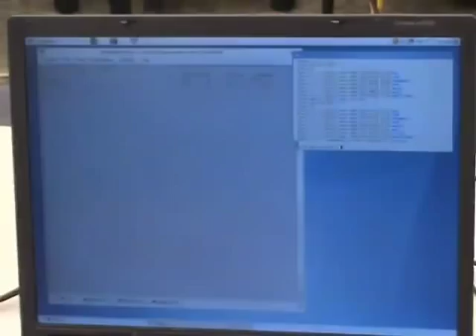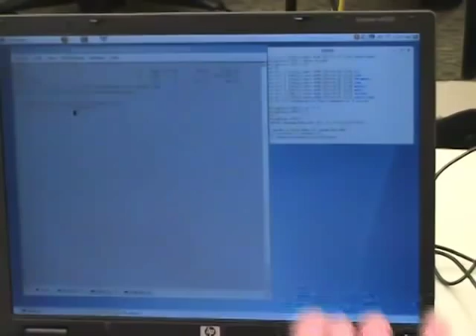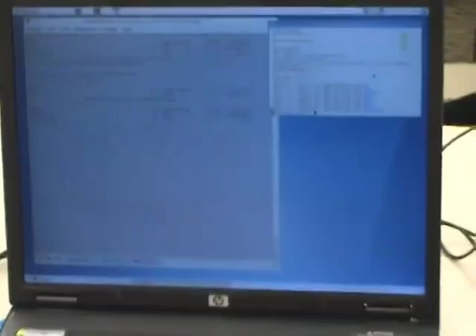Snapshot Support for Xen VMs - Novell Hack Week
Jim Fehlig shows off the Snapshot Support he added for Xen VMs during Novell Hack Week.

Novell, Inc.
Presenter: Jim Fehlig